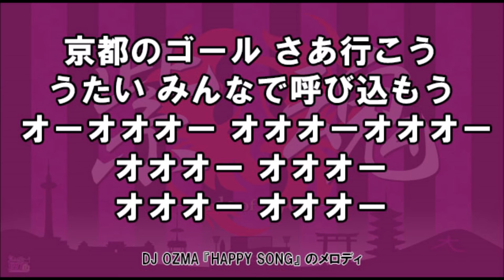京都サンガF.C. クラブ応援歌 HAPPYSONG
タオルマフラーやフラッグを振りながら歌います。

原曲:DJ OZMA 『HAPPY SONG』

京都のゴール さあ行こう
うたい みんなで呼び込もう
オーオオオー オオオーオオオー
オオオー オオオー